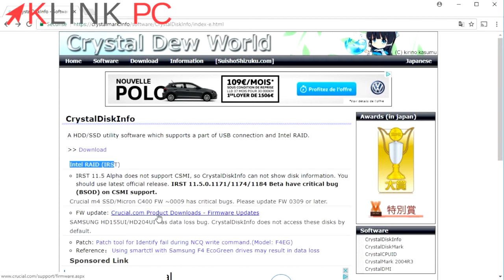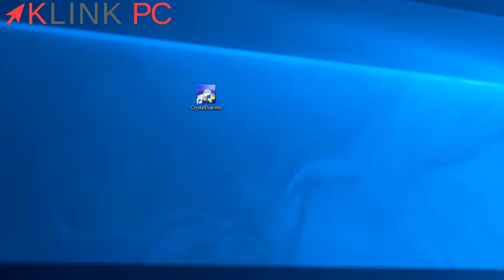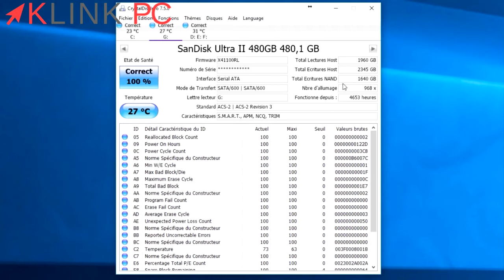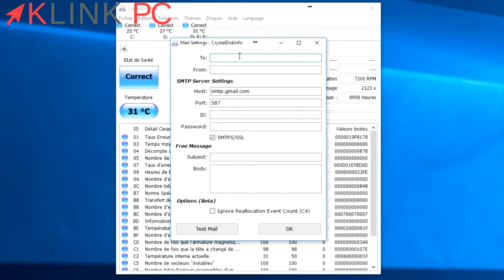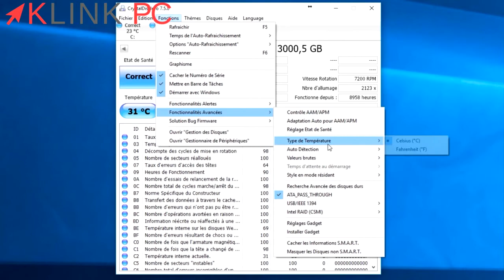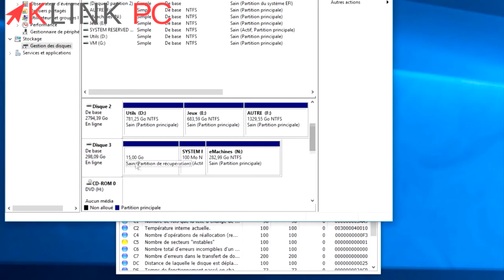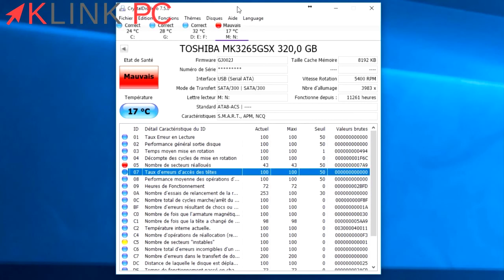Comment tester son disque dur (monitorer, contrôler & surveiller) fonctionne pour les SSD aussi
Dans cette vidéo je vous présente l'application CrystalDiskInfo développée par hiyohiyo.
Cette application gratuite est l'outil idéal pour monitorer, contrôler, tester et surveiller son disque dur SSD.